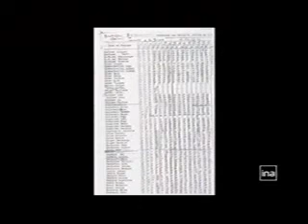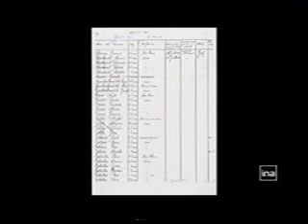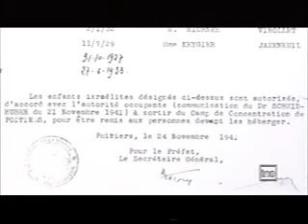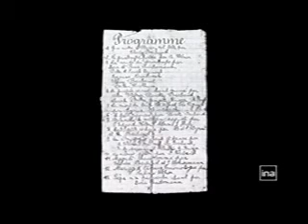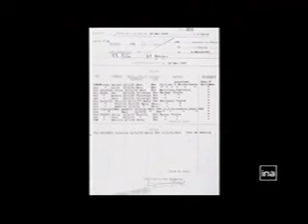Loudun Félicia Barbanel 11.swf